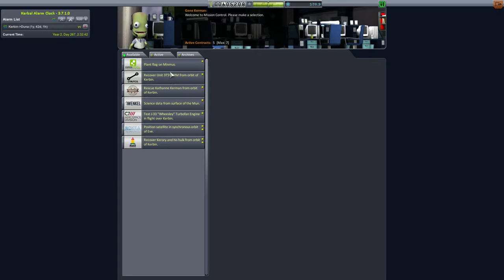Let's Play Modded Hard Kore KSP #85 - Ein Satellit nach EVE! [deutsch/german]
Jin+Mun=JinJin?